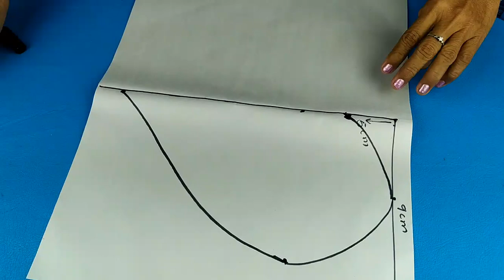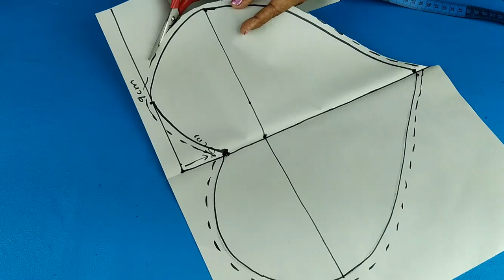CÓMO HACER UN CORAZÓN DE TELA RELLENO PASO A PASO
Cómo hacer un cojín corazón